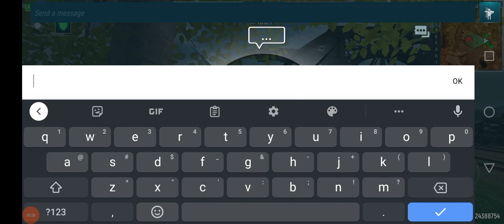Battle for Dora. 126k damage. 8-0 kill ratio. 13k points.